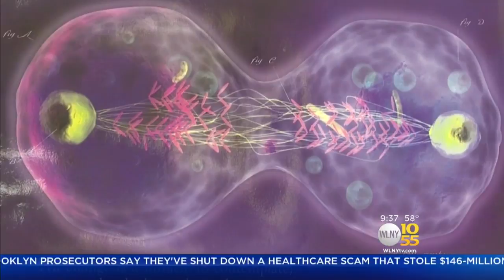Local High Schoolers Win Top Prize In Prestigious National Science Competition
Three aspiring teen scientists are well on their way to reaching their ambitions. TV 10/55's Richard Rose reports.